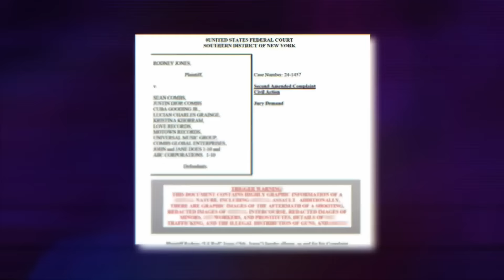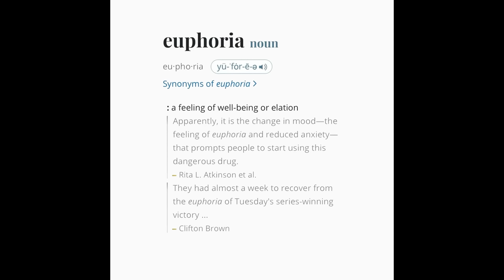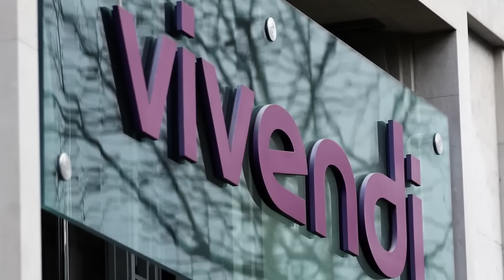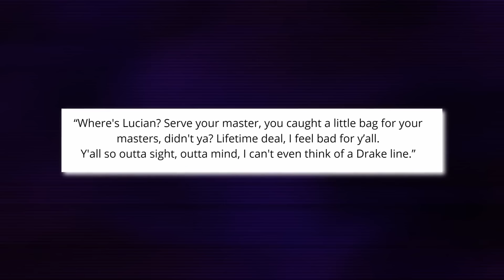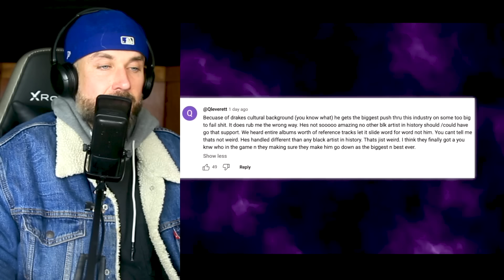EXPOSING DRAKE AND DIDDY'S SUGAR DADDY LUCIAN GRAINGE IN LAWSUIT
In this eye-opening video, we delve into the alleged connection between two hip-hop moguls, Drake and Diddy, and their purported sugar daddy, Lucian Grange. Lil Rod's lawsuit has brought to light shocking revelations about Grange's influence on the music industry. As the CEO of Universal Music Group, Grange's power extends far, reportedly financing the lavish lifestyles of these rap icons in exchange for favors and loyalty. Join us as we uncover the truth behind the scenes and explore the dynamics of this controversial relationship.